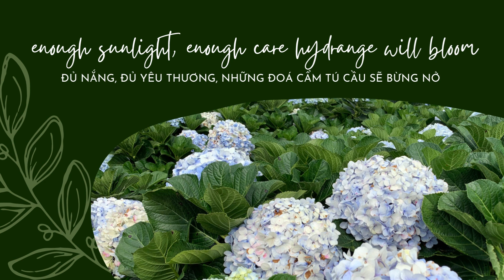Hydrangea | Cẩm tú cầu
Short video with simple vocabulary related to followers and their meaning for learning English and relaxing.